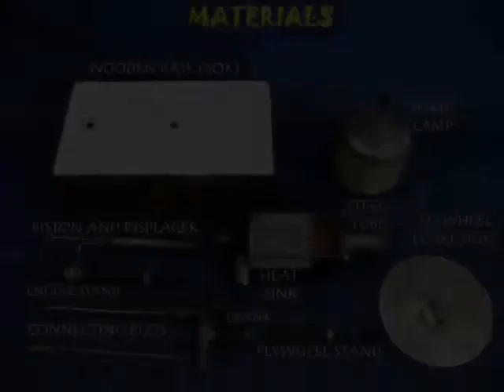STIRLING ENGINE - KANNADA - 38MB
This Stirling Engine has been designed by Subir Bhaduri. The wooden box houses all the various parts of the engine and also forms its base. Most of the moving parts have been salvaged from ordinary things. The engine tube is heated by a spirit lamp. Once you kick start the flywheel then the engine keeps running with its characteristic sound. This heat engine and will run as long as the fuel lasts.
This work was supported by IUCAA and Tata Trust. This film was made by Ashok Rupner TATA Trust: Education is one of the key focus areas for Tata Trusts, aiming towards enabling access of quality education to the underprivileged population in India. To facilitate quality in teaching and learning of Science education through workshops, capacity building and resource creation, Tata Trusts have been supporting Muktangan Vigyan Shodhika (MVS), IUCAA's Children’s Science Centre, since inception. To know more about other initiatives of Tata Trusts, please